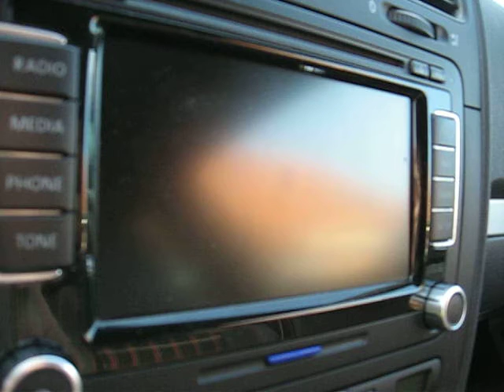RNS510 Boot Logo